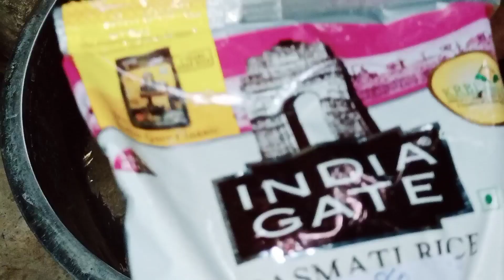sonia b'day special veg biryani by tikina uncle 🙏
Mahaswetta Choudhury 🙏

Always smiling ☺